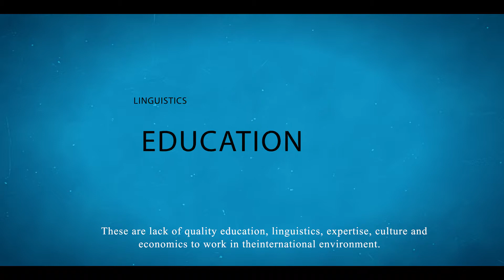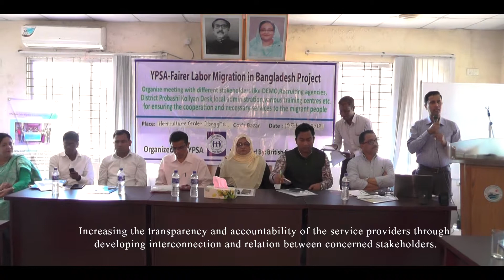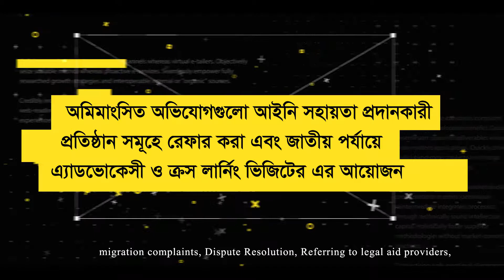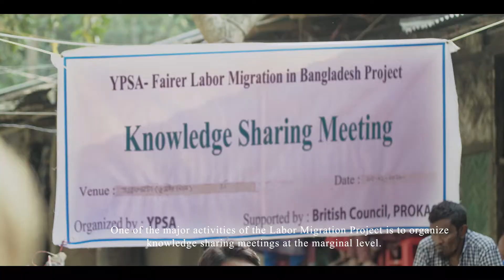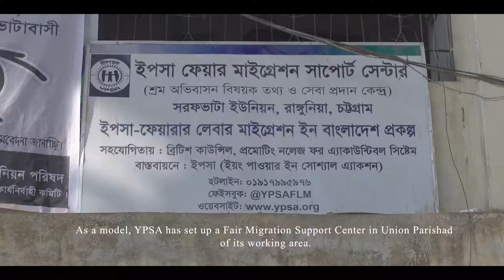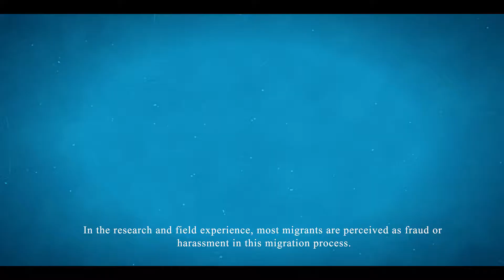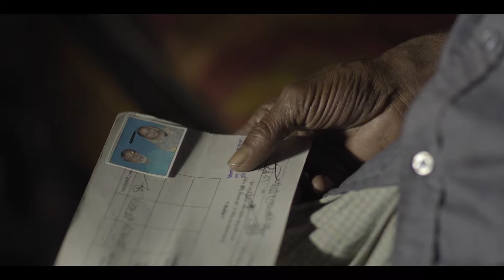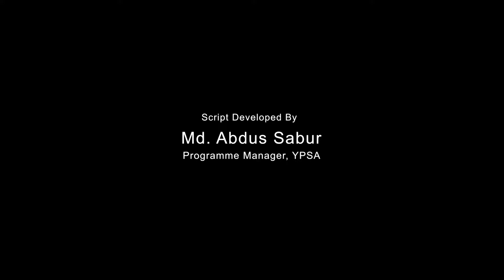Fairer Labour Migration in Bangladesh - নিরাপদ অভিবাসন নিয়ে তথ্যচিত্র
YPSA's project intervention on Fairer Labour Migration in Bangladesh.

বাংলাদেশ থেকে লক্ষ লক্ষ মানুষ কর্মের সংস্থানে পৃথিবীর বিভিন্ন দেশে শ্রম অভিবাসী হিসেবে গমণ করেছে। এই সকল শ্রমিকরা ভাগ্য পরিবর্তনের অনিঃশেষ স্বপ্ন নিয়ে বিদেশে পাড়ি জমান। কিন্তু জাল ভিসা, অদক্ষতা, ভাষা জ্ঞান না থাকা, স্বাস্থ্য ঝুকি, অনিরাপদ কর্মপরিবেশ, স্বল্প মজুরি, অতিরিক্ত অভিবাসন ব্যয়, চুক্তিপত্রে অসঙ্গতি ইত্যাদি নানা কারণে এই সকল নিরীহ ও দরিদ্র মানুষের একটা অংশ প্রতারণার শিকার হওয়ার অভিযোগ দীর্ঘদিনের।

সুশৃঙ্খল ও নিরাপদ অভিবাসনের জন্য কাজ করে যাচ্ছে স্থায়ীত্বশীল উন্নয়নের জন্য সংগঠন ইপসা।